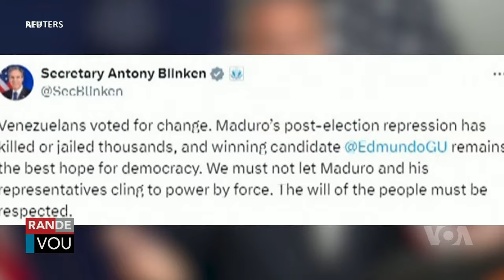LAVWADLAMERIK 11 SEPTEMBRE 2024 Dg Normil Atake Babekyou Pi Red Fwa Sa Nou Sove